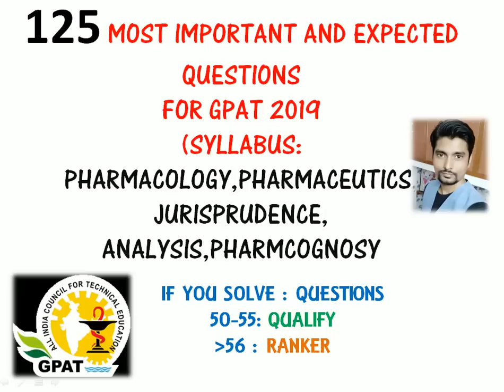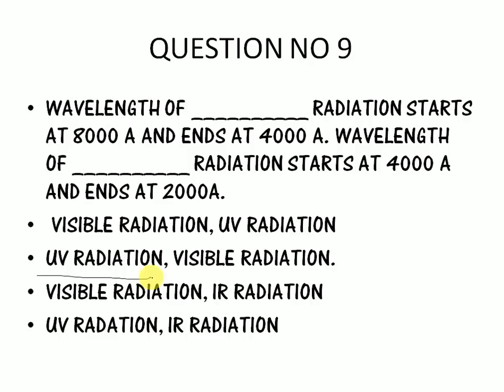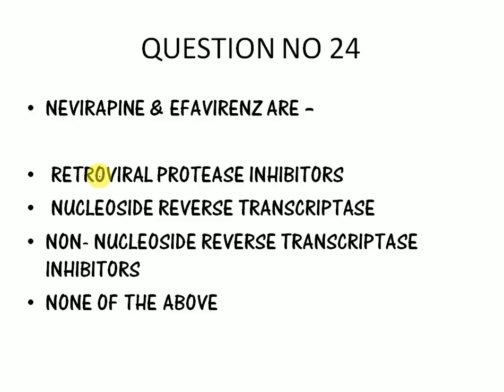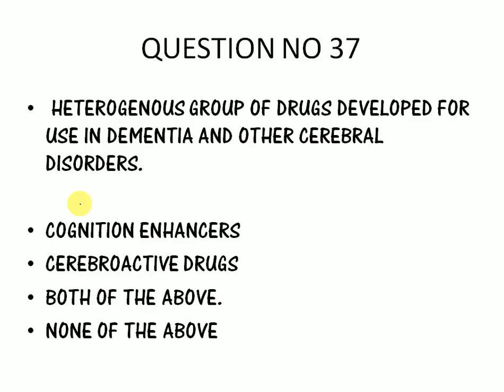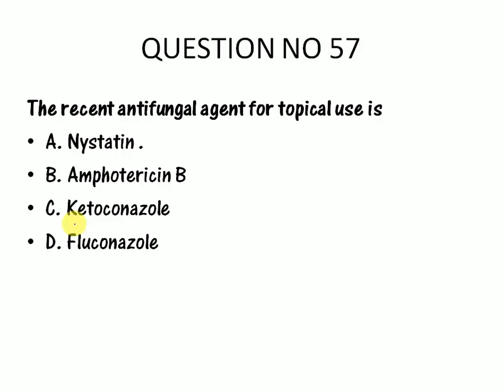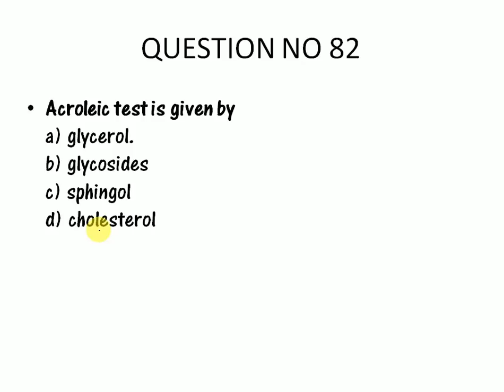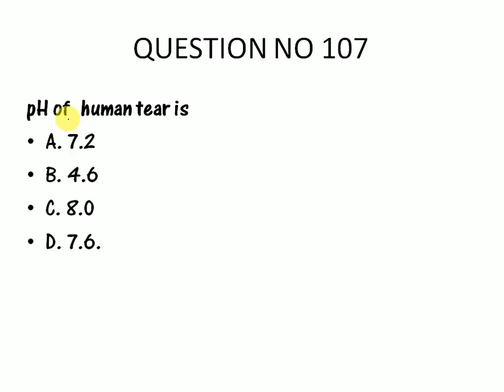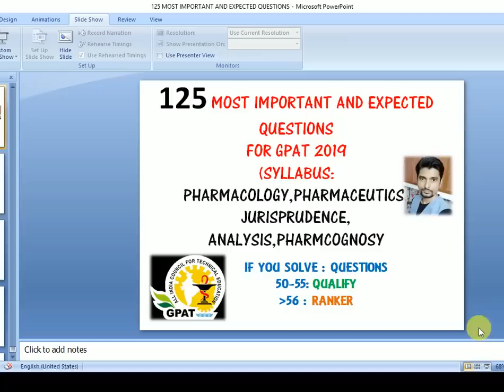GPAT 2020-21 : Full question Paper with Answers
PLEASE GO THROUGH THESE QUESTIONS - ANSWERS, THEY WILL DEFINITELY BOOST YOUR CONFIDENCE .